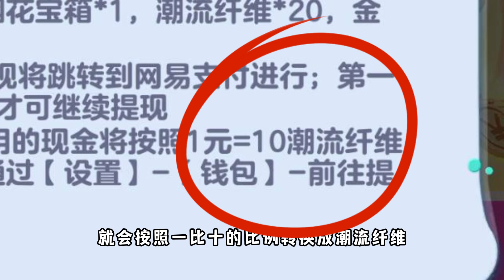蛋仔派对：蛋仔请全体玩家喝奶茶！连羊蜜都出新衣服了？